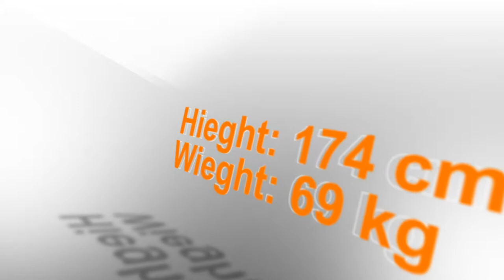SETH ANKOMAH KYEI BAFFOUR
Date Of Birth : 10TH DECEMBER 1988
Nationality : GHANAIAN
Hieght: 174cm
Wieght: 69kg
Position: MIDFIELDER